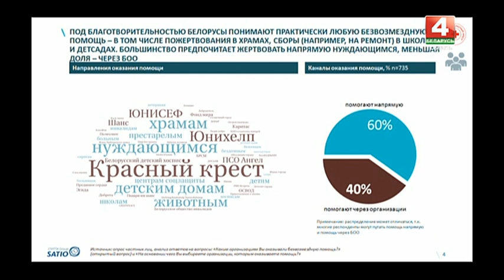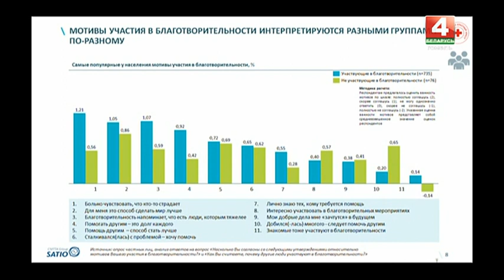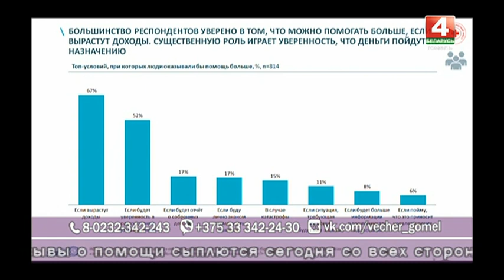Добрый вечер, Гомель! 05.12.2018 Добрые дела!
5 декабря - во всем мире отмечают Международный день добровольцев.  Как понимают благотворительность белорусы, доверяют ли благотворительным организациям и на что готовы жертвовать?  Какие благотворительные мероприятия проводятся на Гомельщине?
Гости в студии:
ИРИНА ФЕДОРОВА
руководитель социально-благотворительного учреждения онкопомощи «Центр «Меридиан надежды»

ДМИТРИЙ ЛОСЬ
главный врач Гомельского областного онкологического диспансера

СЕРГЕЙ МИХАЙЛОВСКИЙ
руководитель молодежного волонтерского отряда «Открытые сердца»

ВИКТОРИЯ АВДЕЕВА
волонтер молодежного волонтерского отряда «Открытые сердца»

ЮЛИЯ ПЕРЕГУДОВА
Миссис Беларусь-2014, участник движения пролайф (против абортов)

ВИТАЛИЙ СЫЧЕВ
певец, участник благотворительных концертов